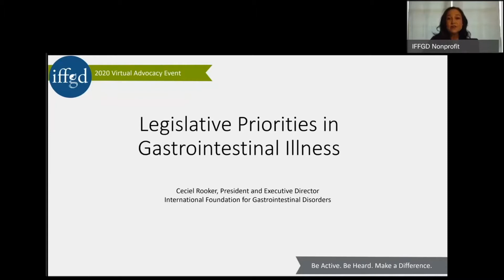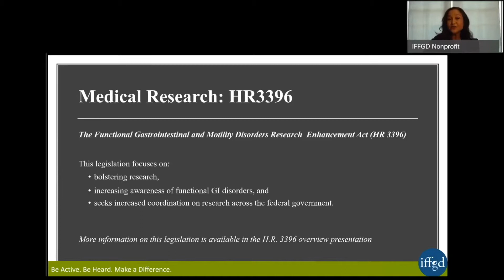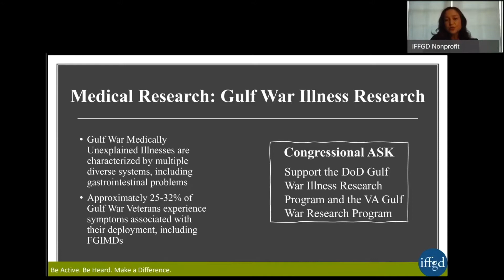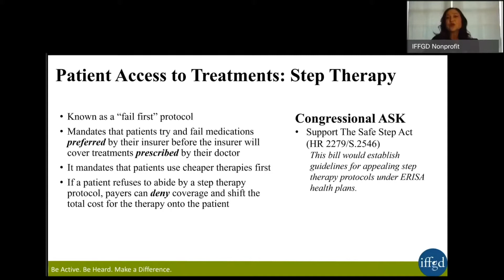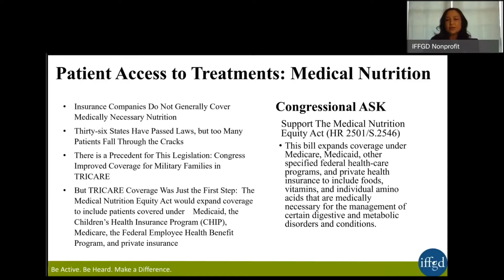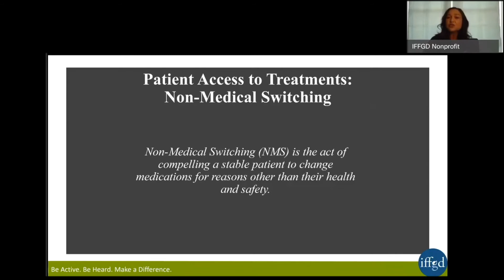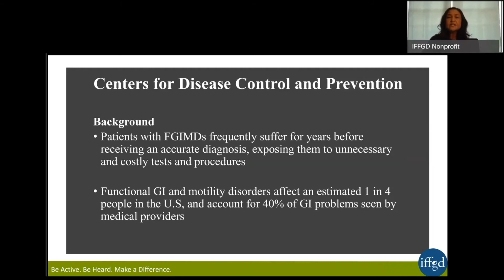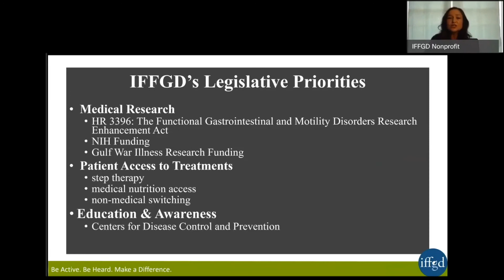Legislative Priorities In Gastrointestinal Illness, Ceciel Rooker